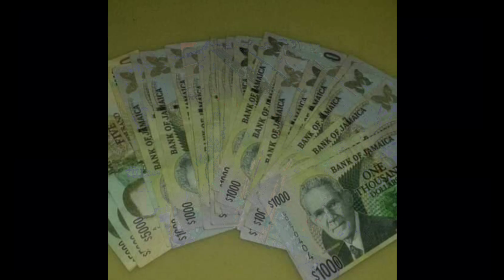@Phoenix's - Bad Wah (Official Music)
Video was made by the owner of this channel Real Yaadi Comedy aka pheonix Music Official... so please like share and subscribe for more content like this and share your comments with us and we will be happy to help you with better content and services for your needs#viralvideo I am very happy to have you here. Thanks for watching